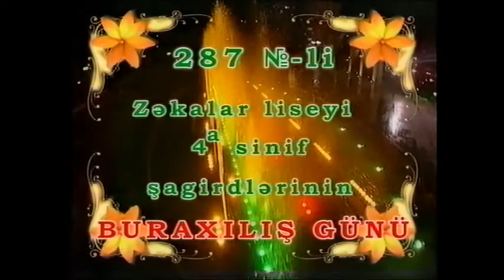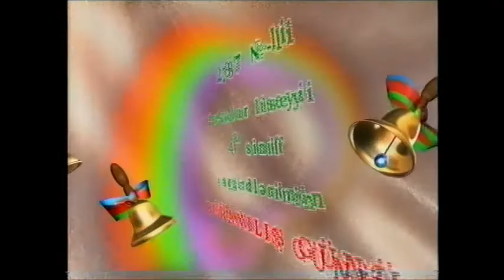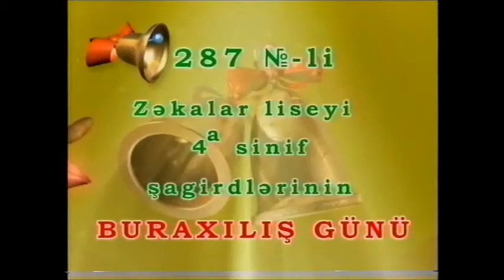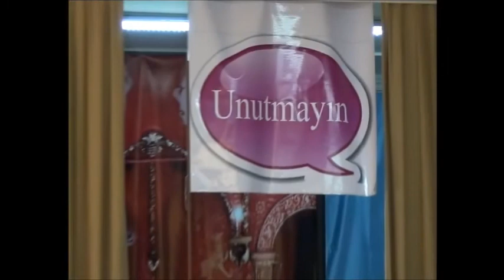4a sinifinin buraxılış tədbiri - 2015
Sinif rəhbəri - Reyhan Hacinskaya